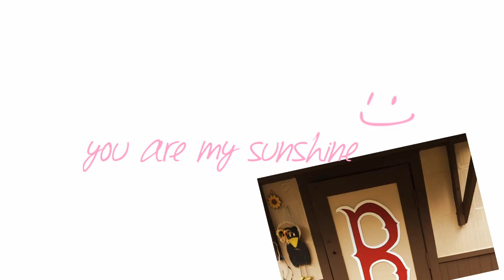RIP Floydy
So long good friend.